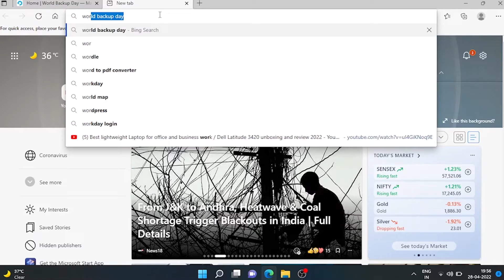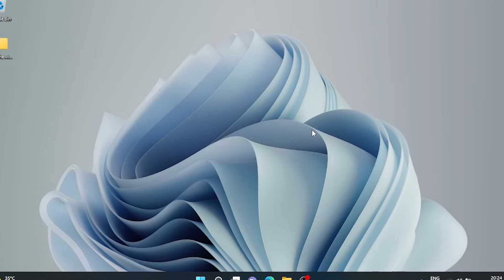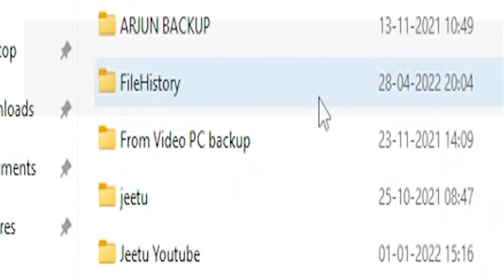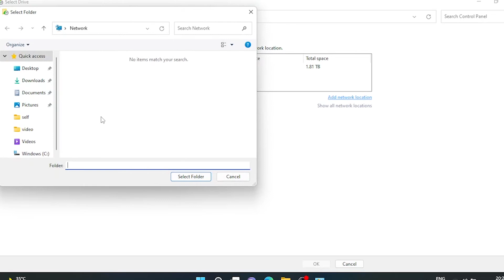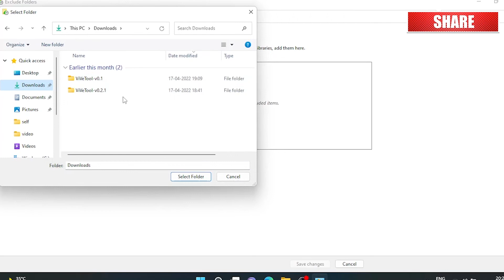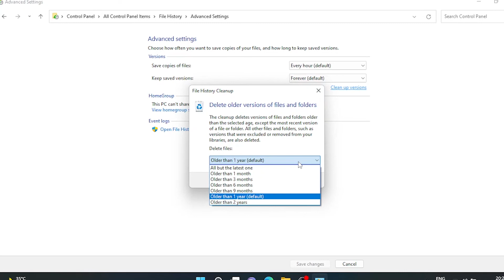How to take data backup in Windows 11 / backup in external hard disk / Laptop data backup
🔗 Products and accessories that help with storage and partitioning (Amazon)

👉 Recommended External Hard Drive (backup & extra storage):

👉 SATA-to-USB Adapter Cable (for accessing internal drives):

👉 HDD carrying case (to safeguard HDD):

👉 USB type C fast charging cable (for fast charging mobiles):

In today's video, we will see how to take data backup in external drive in Windows 11

Instagram.com/crackthewindows